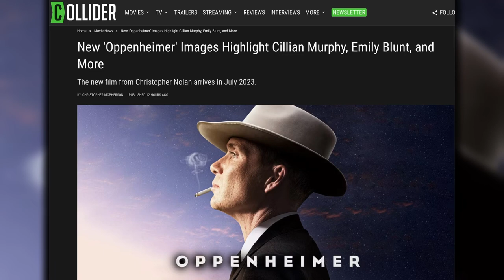Oppenheimer Images Reveal More of Christopher Nolan's New Movie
"Now I am become Death, the destroyer of worlds". The countdown is on. The latest images from Christopher Nolan's latest epic have been released, giving us a new look at the film based around the science and the politics of the atomic bomb - Oppenheimer.

The eagerly awaited film is set for release next summer, but Total Film have released some new photographs from the film, which stars Cillian Murphy as J. Robert Oppenheimer, a theoretical physicist who was behind the design of the original nuclear weapons during World War II. As the director of the Manhattan Project's Los Alamos Laboratory, where the weapons were first developed, Oppenheimer would go on to question his own involvement over the power and destruction his weapons caused, while the following years saw him tailed relentlessly by the U.S. Government, who were investigating his associations with the Communist Party.